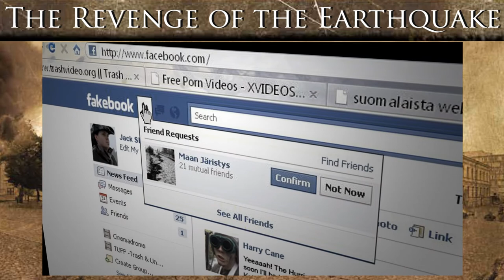The Revenge of the Earthquake OST - 25 Megatons of Pure Energy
Soundtrack elokuvasta The Revenge of the Earthquake! Sävellys: Jussi Huhtala DVD saatavilla nyt!